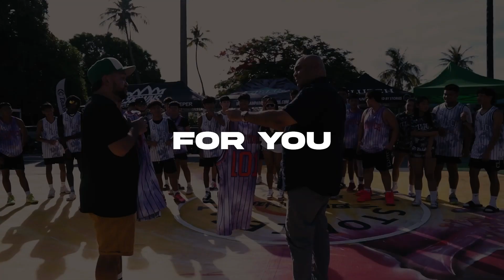Clutch Guam Sports – Final Score: January 5, 2024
ISA Boys High School Soccer Semi-Finals
SHS Dolphins vs GW Geckos